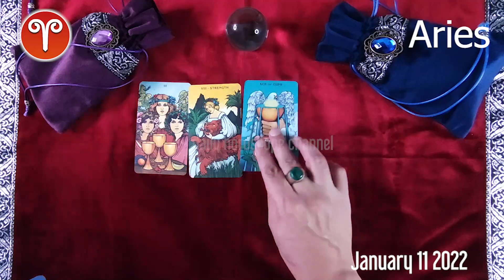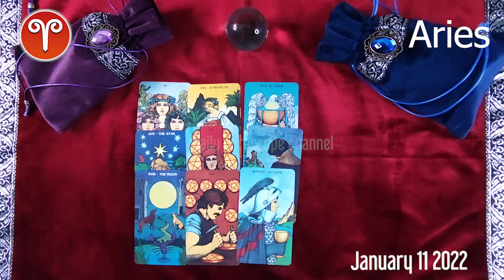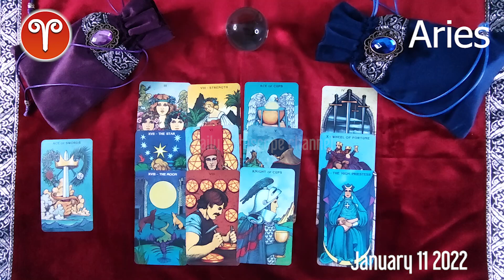Aries 🔮 💫 DAILY HOROSCOPE TODAY - January 11, 2022 ♈️ ❤️ 🌞 Aries LOVE HOROSCOPE ✅ 💫 ⭐️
Aries daily horoscope  January 11, 2022
Daily horoscope aries 11 January 2022
Horoscope aries January 11, 2022